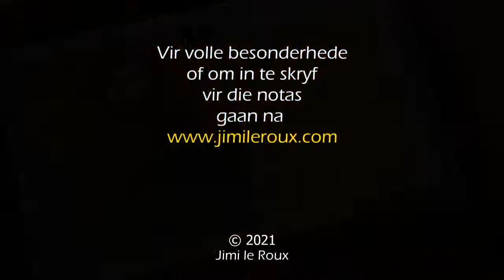Geestelike Vorming #9 Fokus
GEESTELIKE VORMING deur Jimi le Roux
'n Kursus oor volgelingskap van Jesus Christus. Volg die hele reeks!
Gaan na vir meer besonderhede en inligting oor die meegaande notas.